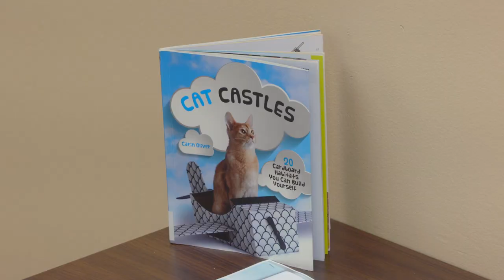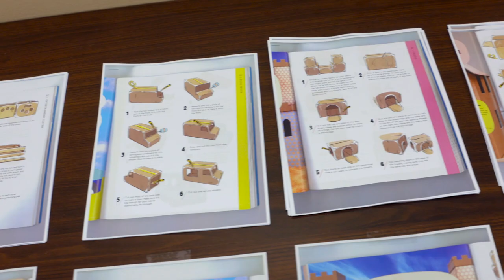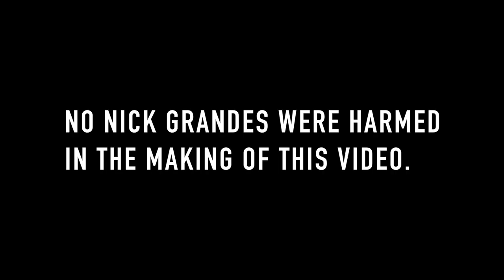Building Cat Castles At The Public Library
The first episode of Manly Mondays: Building Cat Castles at the Queen Anne's County Public Library. In this episode,  Domenick and Christopher fabricate fortresses for their ferocious felines at the Centreville Public Library.